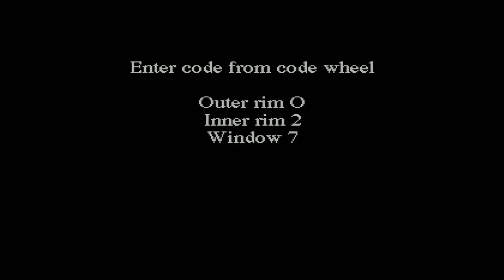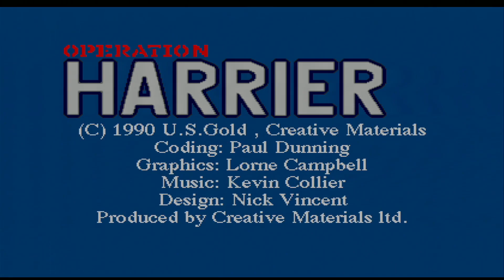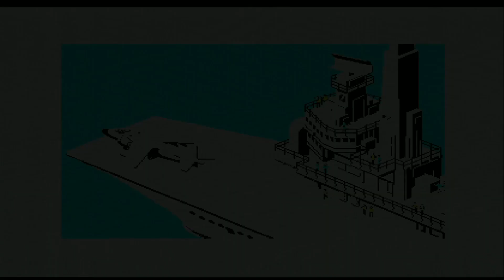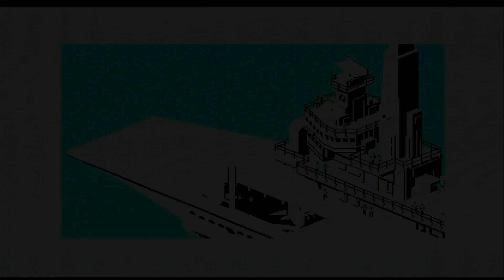Operation Harrier - Atari ST / STE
In this video, Operation Harrier, released in 1990 for the Atari ST by U.S. Gold.
Our intelligence reports that in an unknown arab country, someone is stealing nuclear material to build bombs and, as a pilot of AV-8B Harrier, we must stop it. After the initial setup we are ready to take off and complete the 5 missions, or die trying.
Graphically the game sports some nicely animated images, like the take-off sequence. The in-game sprites are much less detailed and the view is from the above. The use of the Rotoscape 360° rotating landscape technique when we move the joystick left or right is quite a good thing (it reminds me Psygnosis' Awesome) and the action is fast enough with no framerate drops. The audio is composed of a good digitied tune and few standard sound fx. The playability is good altough the difficulty is on the hard side, at least for me.
Here you'll find full intro, gameplay and game over.